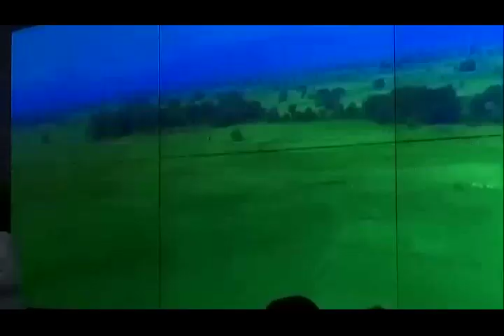କାଳିଆ ଯୋଜନାର ଆସିଲା ନୂଆ ତଥ୍ୟ